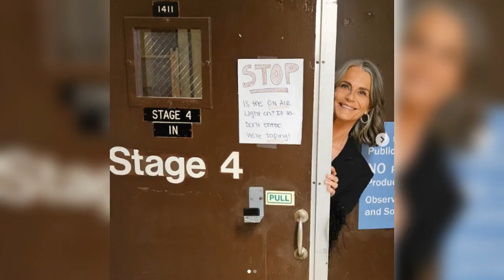Serena Scott makes a shocking revelation when Fiona Cook! Revealing Fiona's true self. Days Spoilers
Days of our lives spoilers

days of our lives today's full episode